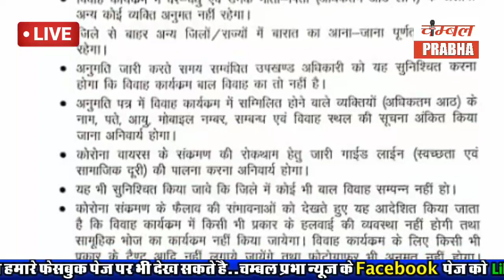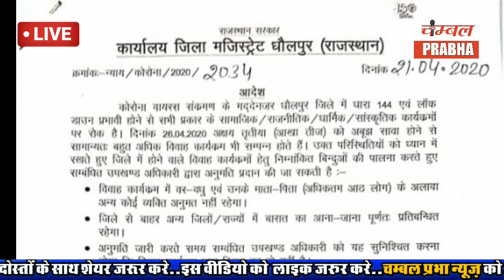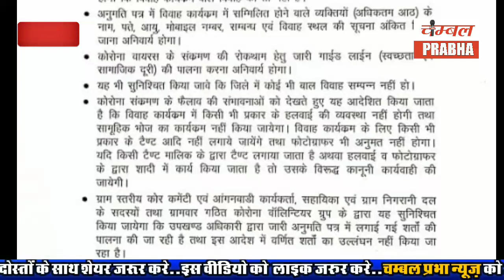Lockdown में शादी करना चाहते हैं तो सरकार के यह नियम जरूर जान लें ! जिला कलेक्टर ने बताई प्रक्रिया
शादी में शामिल होगें केवल 8 लोग जिला कलेक्टर ने बताई पूरी प्रक्रिया

महात्मा गांधी नरेगा श्रमिकों का समय सुबह 6 बजे से 1 बजे तक रहेगा

मनिया में लॉकडाउन की उड़ रही धज्जियां

आर्डर आने पर घर-घर जलेबी, समोसा और कचोड़ी पहुंचाने की तैयारी

-अब फोन के जरिए से बुक करा सकेंगे आमजन

कटहल पुरा ग्राम में रोज का बच्चा हुआ घायल फिर हुआ ये

जिला कलेक्टर और पुलिस अधीक्षक ने की प्रेस वार्ता बोले ये बड़ी बात है